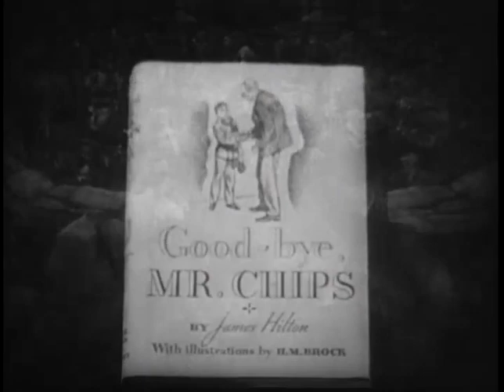The Mortal Storm (1940) Trailer